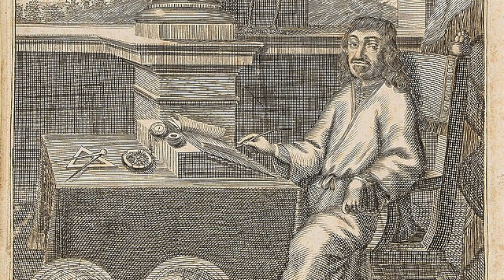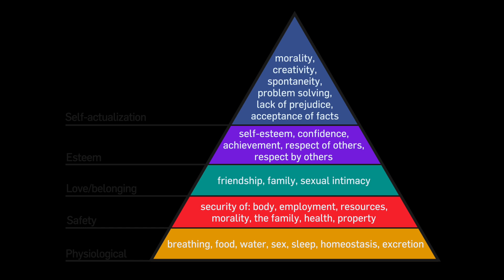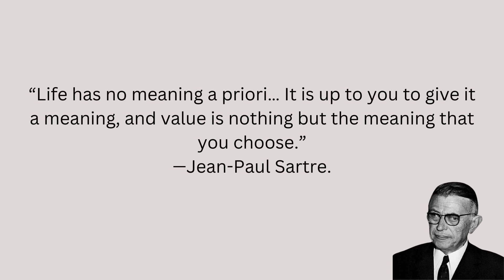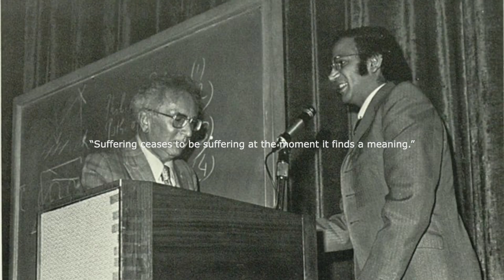What is Psychotherapy? (#6)